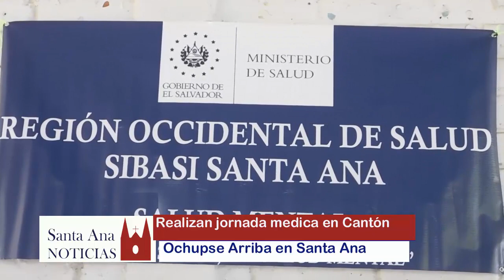Ministro de Salud Francisco Alabi visito el Cantón Ochupse Arriba en Santa Ana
SantaAna | Ministro de Salud Francisco Alabi visito el Cantón Ochupse Arriba en Santa Ana, donde asistio a una jornada medica realizada por el candidato a la Alcaldía de Santa Ana por Nuevas Ideas Gustavo Acevedo.